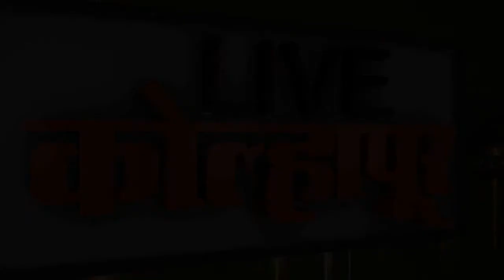कोल्हापूर शहर (महाद्वार रोड)